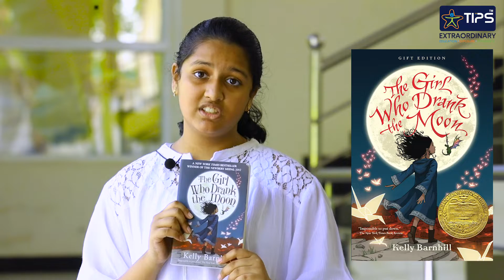ENJOY READING WITH TIPS - SESSION 14 | TIPS SALEM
We present a compendious review of The Girl who Drank the Moon done by Pranita Sree L V of Grade 7B.
Do take a peek at how she shares her personal admiration on the book; beautifully weighs the author and the plot, and fun overflowed throughout the book..